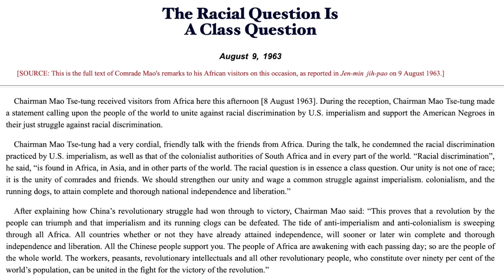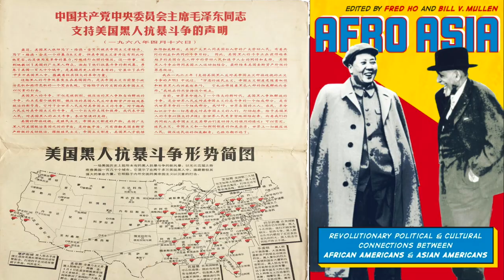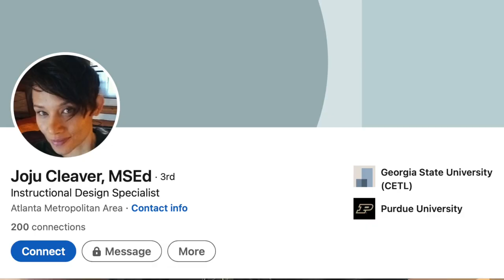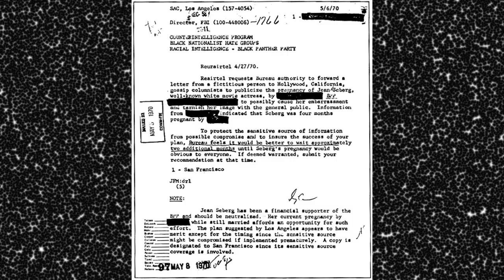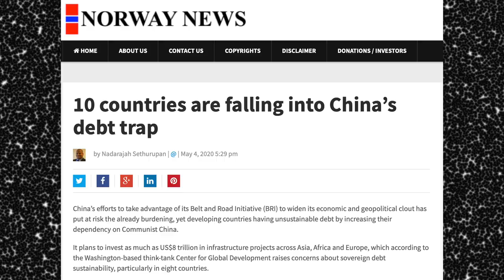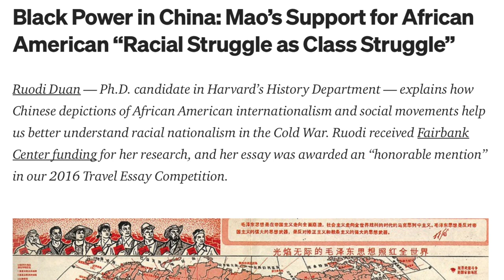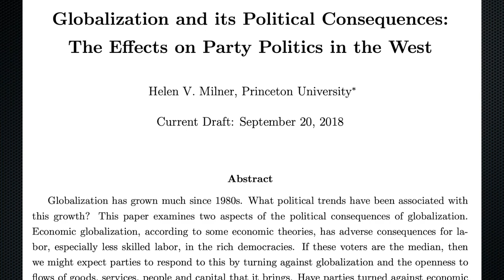Did Mao's Little Red Book & Marxist-Leninist Ideology influence African Americans in the 1960s? P2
How Much Did Mao's Little Red Book and Marxist-Leninist Ideology influence African Americans in the 1960s?”, I will attempt to add clarity to other directions the Black Panther Party and its members tried to take that may have led to the group’s implosion.

What is Maoism?

Transcription of Mao Zedong's speech after the killing of Dr. Martin Luther King jr.

“On behalf of the Chinese people, I hereby express resolute support for the just struggle of the Black people in the United States.”

Causes Of The Downfall Of Black Panther Party History Essay